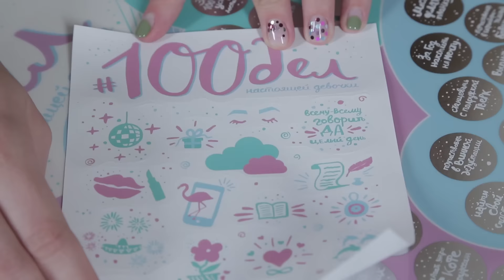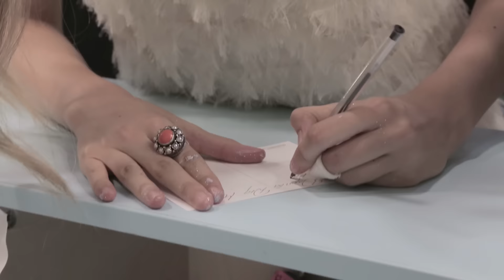GIVEAWAY! Соня Киперман и Саша Егорова тестируют скретч-постер #100 ДЕЛ настоящей девочки OhMyLook!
Новое долгожданное видео на нашем YouTube канале!🎉
Почему долгожданное? Потому что лучше же один раз увидеть, чем сто раз услышать, да? Ну и потому что мы верим, что ты ждёшь наши новые видео так же, как и мы)
На этот раз мы сняли целый видео-обзор, который ответит на самый часто задаваемый вопрос сентября: "какие же дела есть в том самом скретч-постере 100Дел Настоящей Девочки?" 💙 Так что устраивайся поудобнее и смотри, как наши любимые @sonya_kooper и @sashayegorova расскажут и покажут тебе все, что ты хотела узнать о новом герое нашего сердца :)

GIVEAWAY! Мы разыгрываем стильный скретч-постер #100 ДЕЛ настоящей девочки Oh my look edition.

Оператор-постановщик — Юрий Дзедзинский
Режиссер монтажа — Юрий Дзедзинский

#100 ДЕЛ настоящей девочки «Oh my look edition» — это вдохновляющий скретч постер с сотней заданий, которые оценит только девочка.

Это заряд мотивации на каждый день, красивый декор для твоей комнаты и лучший подарок для подружки.
Каждое задание — это вызов самой себе, отличный способ повеселиться и возможность стать чуточку лучше.
Шаг за шагом стирай скретч-слой с выполненных заданий и этот постер очень скоро превратится в список твоих маленьких подвигов и вдохновляющих триумфов!"

OhMyLook - сервис по аренде коктейльных и вечерних платьев: онлайн-гардероб, из которого ты можешь до бесконечности выбирать платья под любые события.

Мы всегда открыты новым знакомствам, предложениям и партнерам - свои вопросы и пожелания отправляй мне: